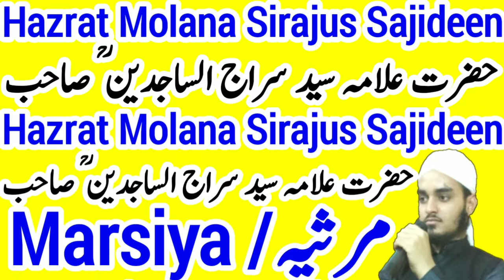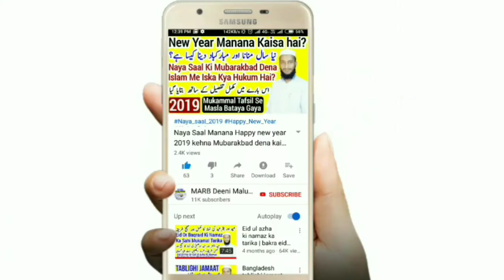Marsiya Maulana Mufti Syyad Sirajus Sajideen Sajid Sahab Jamia Markazul Uloom Sungra Odisha | MARB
Marsiya hazrat maulana mufti qari sayyad sirajus Sajideen Sahab jamia islamia markazul Uloom sungra odisha india zaroor suniye molana sajid sahab ki wafat or intiqal par marsiya